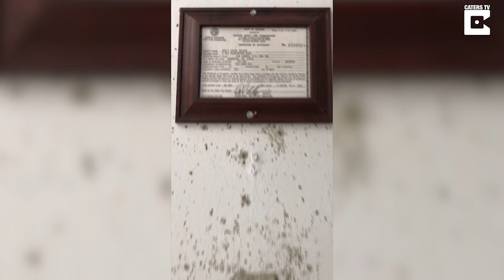Exploring An Elderly Abandoned Prison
ID: 1496584

Abandoned prison that used to hold geriatric prisoners remains eerily haunting with wheelchairs, homemade tattoo guns and more all LEFT TO ROT.

Built in 1950, this former state prison in Atlanta, Georgia, USA, once housed 600 medium-to-minimum security inmates.

Consisting of mainly elderly or disabled prisoners sent to live out their remaining years behind bars, many were confined to wheelchairs or suffered health issues.

With eight isolation cells and eight dormitories that held around 65 beds – as well as a prison chapel built from donations.